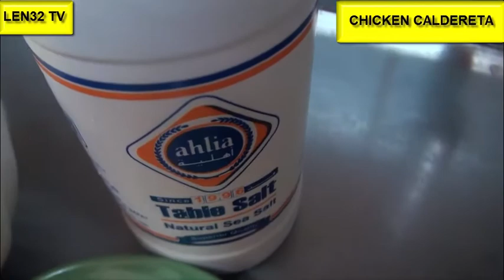HOW TO COOK CHICKEN CALDERETA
CHICKEN CALDERETA

INGREDIENTS

1 CHICKEN
2 TBSP GARLIC
1 PC ONION
3 PCS CARROTS
3 PCS POTATO
1/2 TBSP BLACK PEPPER
2 TBSP FISH SAUCE
1 CAN CHICKPEAS
TOMATO SAUCE 250 ML
2 TBSP KETCUP
3 TBSP OIL
SALT AS U LIKE
1 C WATER ADDITIONAL